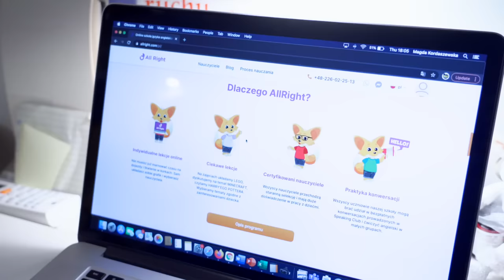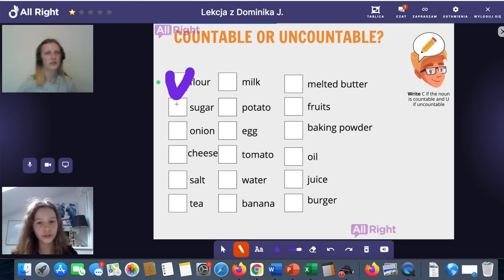Gdyby Hania była pielęgniarką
- Każda osoba, która zakupi dowolny pakiet lekcji z kodem ZABAWKOWICZ , otrzyma 2 dodatkowe lekcje gratis.